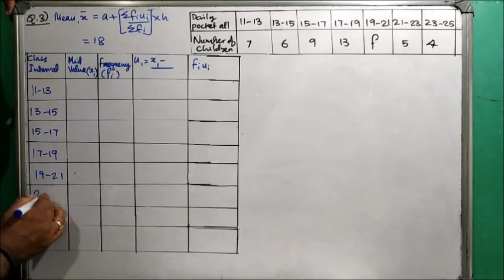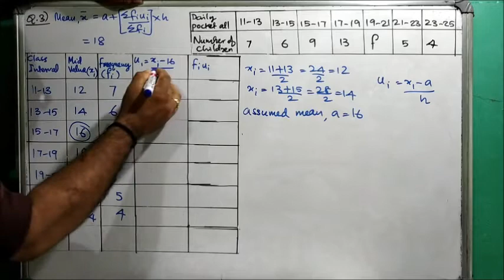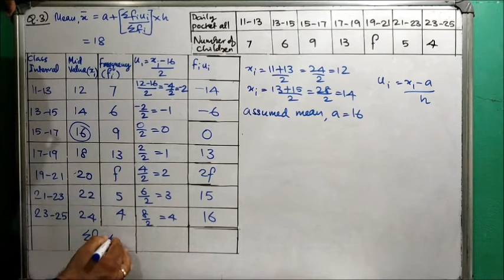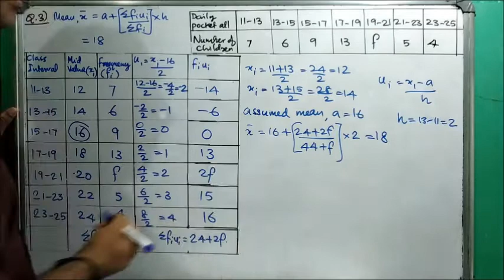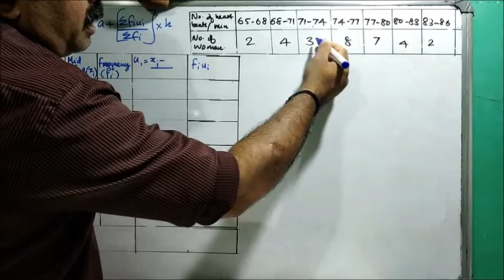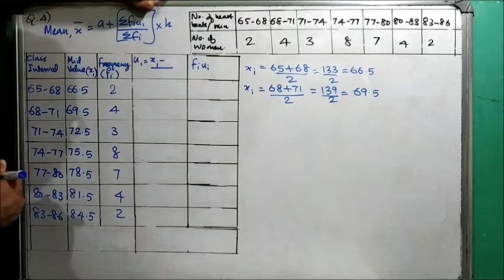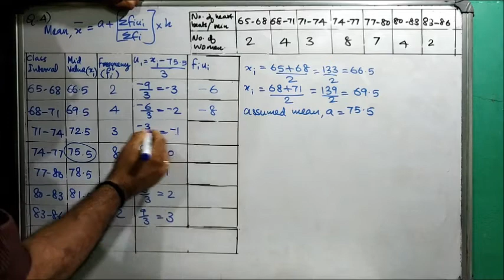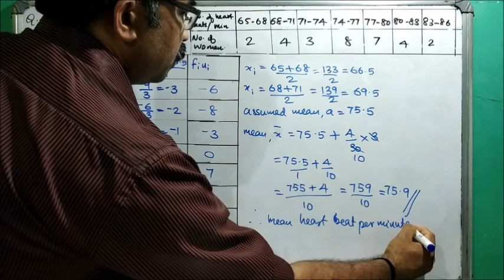Class 10 CBSE Maths Chapter 14 Statistics in Malayalam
Q.3 and 4 from Ex-14.1 are explained in this video